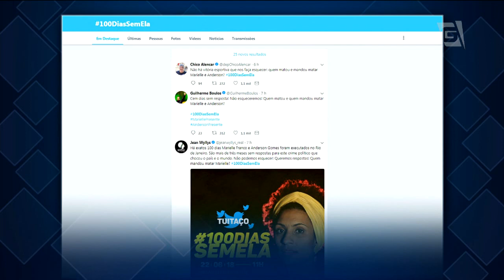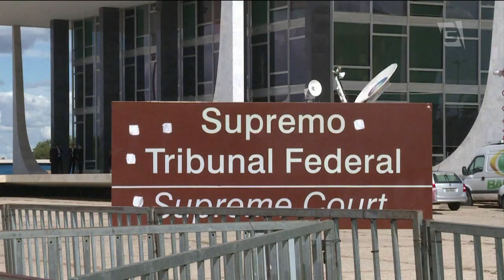Jornal da Gazeta - Edição das 10 - 22/06/2018